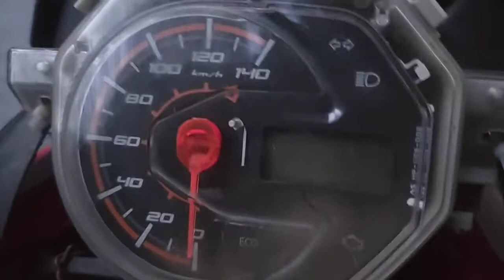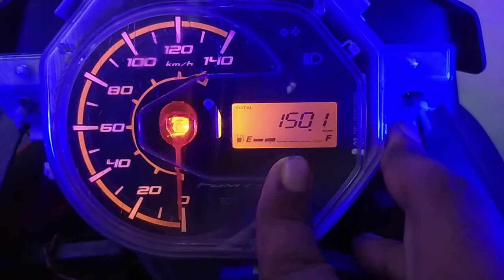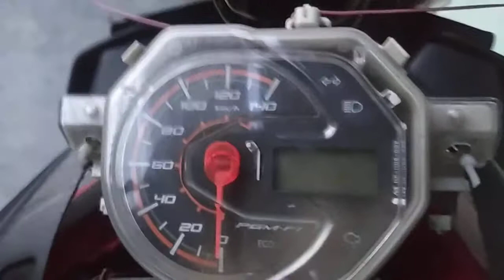Inilah Yang Terjadi Ketika Motor Beat Mencapai Km999999 ?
Sedikit berbagi pengalaman, bagaimana jika km di motor beat sudah mencapai angka 99999 apakah harus reset manual ? Apa yang terjadi ?

Simak penjelasannya

Tengkyu

Terimakasih untuk kalian yang udah support channel ini supaya terus berkembang.
Jangan lupa untuk tetap berkendara dengan aman dan santuy